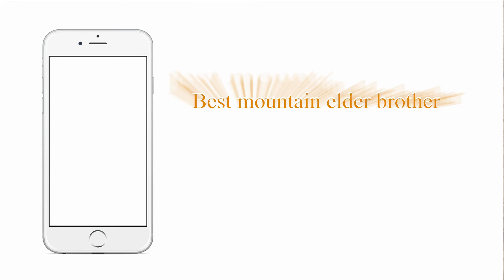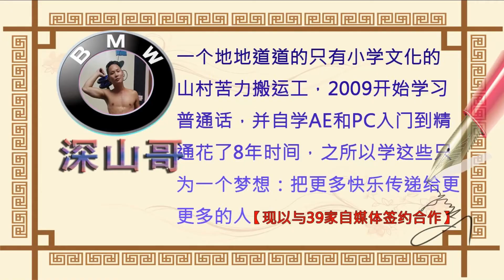刷牙的时候，水里多加两样东西，让你的牙齿更亮白整齐